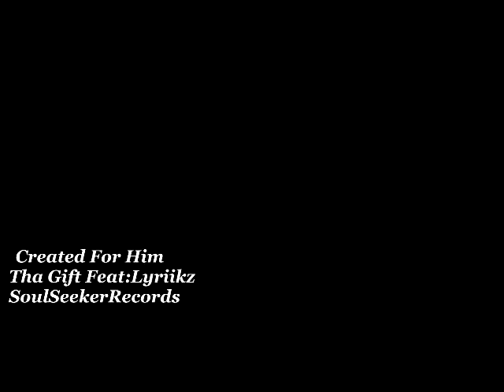Created For Him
Tha Gift (feat:Lyriikz)